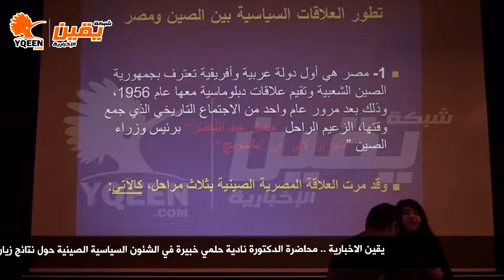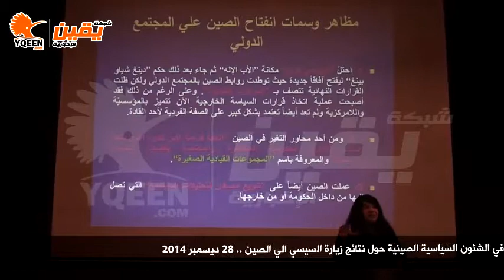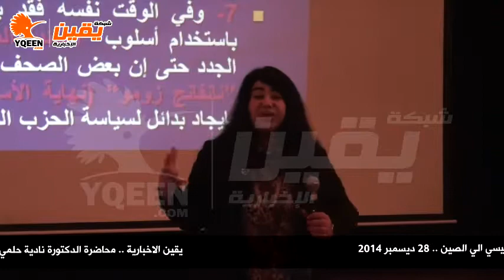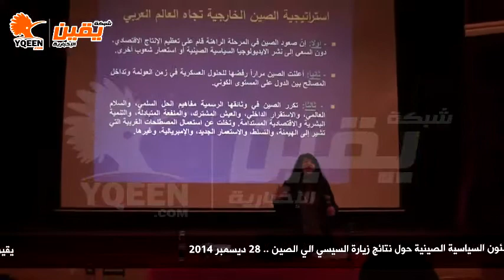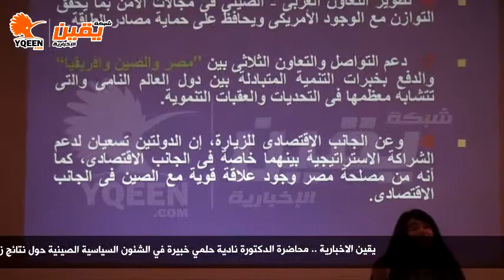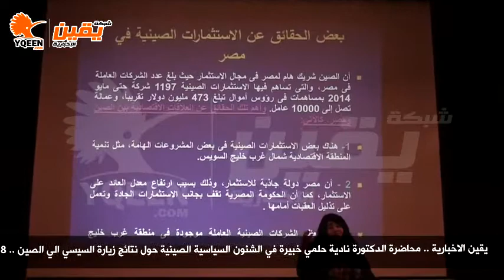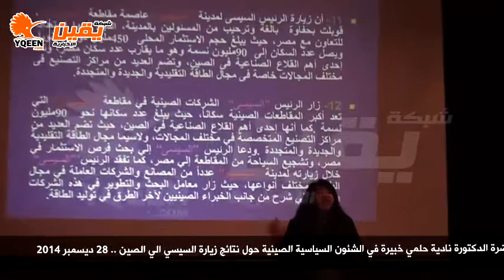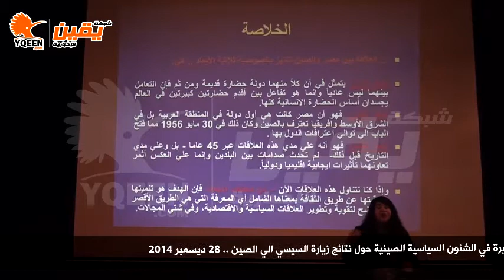محاضرة الدكتورة نادية حلمي خبيرة في الشئون السياسية الصينية حول نتائج زيارة السيسي الي الصين